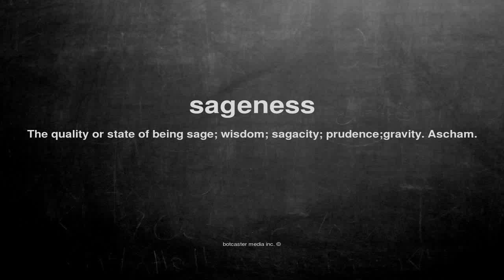What does sageness mean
What does sageness mean in English?